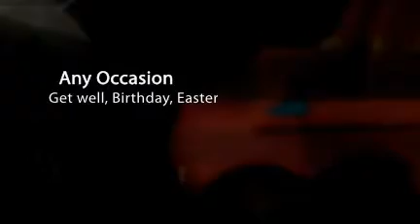Gift Baskets for Kids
basketsbyrita.com offer gift baskets for children. Get well for toddlers, birthdays gift basket for kids too - created